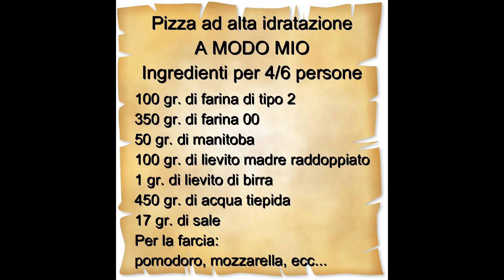PIZZA ad ALTA IDRATAZIONE con LIEVITO MADRE (farine miste)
Sono sempre dell'idea che ognuno abbia una sua personale ricetta per una buona pizza fatta in casa. Oggi vi presento questa: non è la mia prima ricetta e non sarà l'ultima. Della serie: il mondo è bello perché è vario. Buon appetito!

INGREDIENTI PER 4/6 PERSONE:

100 gr. di farina di tipo 2
350 gr. di farina 00
50 gr. di farina manitoba
100 gr. di lievito madre raddoppiato
1 gr. di lievito di birra
450 gr. di acqua tiepida
17 gr. di sale

PER LA FARCIA:

Pomodoro, olio, aglio, pomodorini datterini, pomodorini secchi, origano e sale
Mozzarella
Capperi dissalati
Olive taggiasche
Acciughe sotto sale fatte in casa